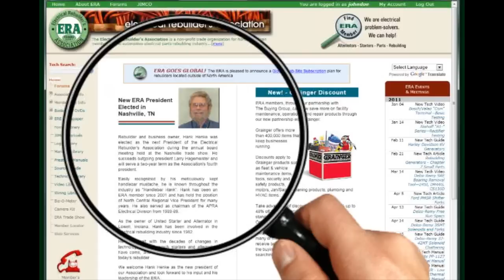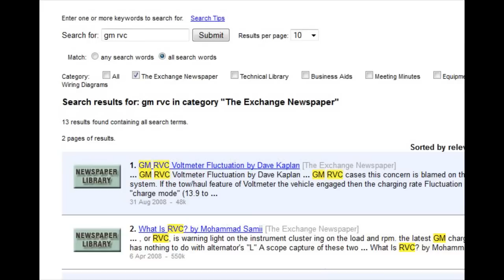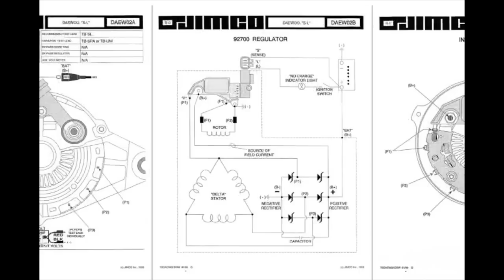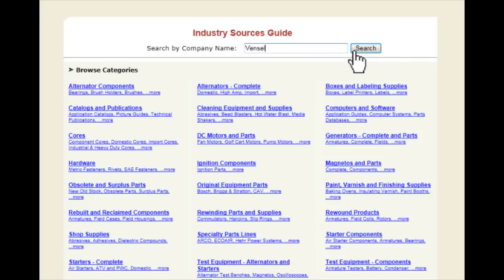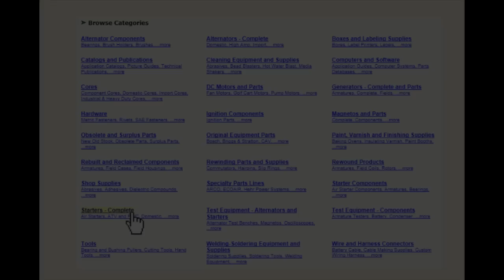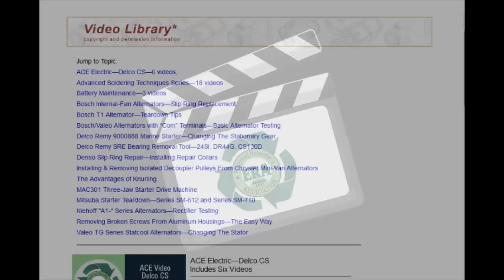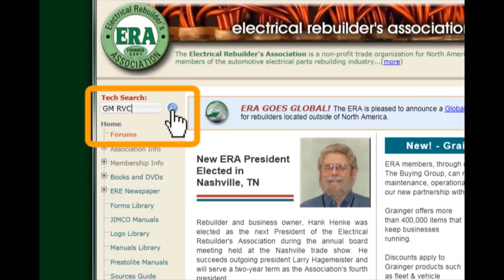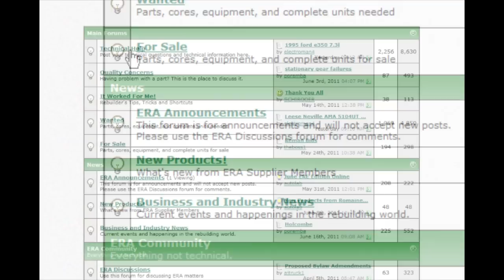The ERA Website - What's In It For You?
We are the ERA...The Electrical Rebuilder's Association! If you are an electrical rebuilder, dealing with starters, alternators and generators, we are here just for you! Our purpose is to help you, the electrical rebuilder, succeed in business! To accomplish this we created the ERA website. The web site is designed to be used on a daily basis - to teach, to inform and to connect you with other rebuilders. This video explores the contents of the ERA web site.